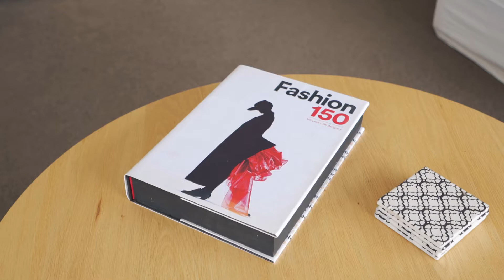10 3 Hamilton Road, Herne Bay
Bayleys Ponsonby